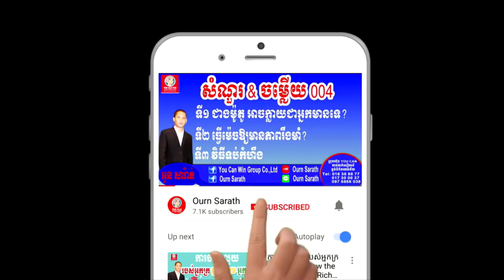Afraid while presentation ភ័យក្នុងការធ្វើបទបង្ហាញ Ourn Sarath